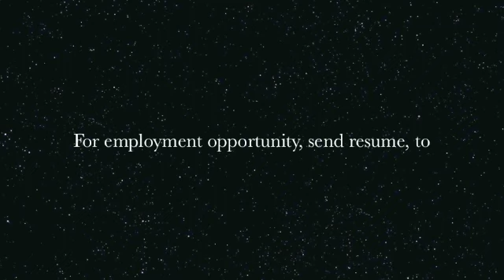Tiger Or Tom Cat Remix (edit).m4v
The tale of the Tiger Woods saga.